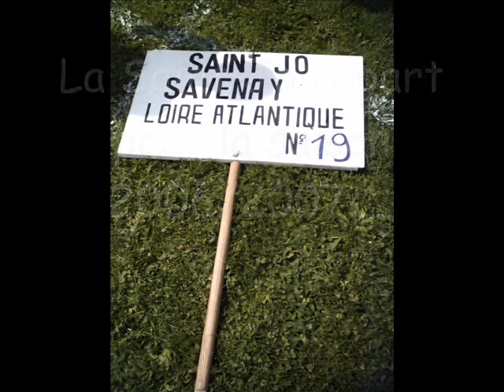présentation St Jo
petite présentation de la St Jo